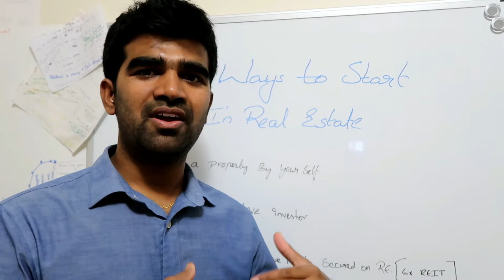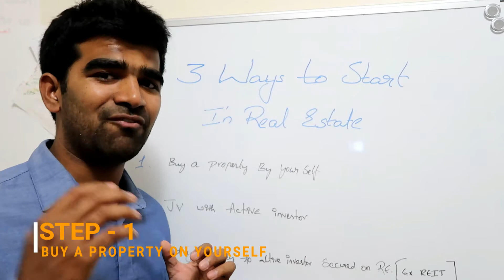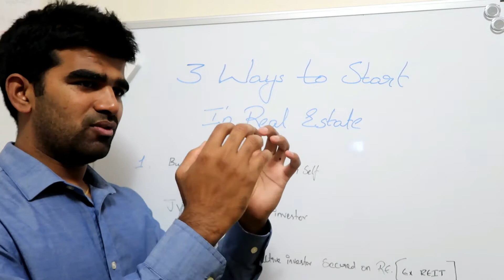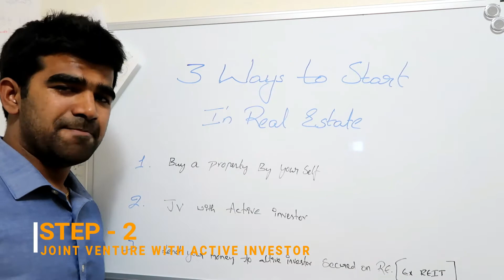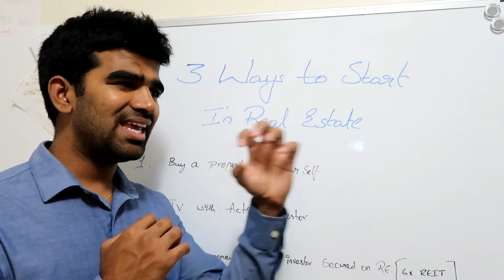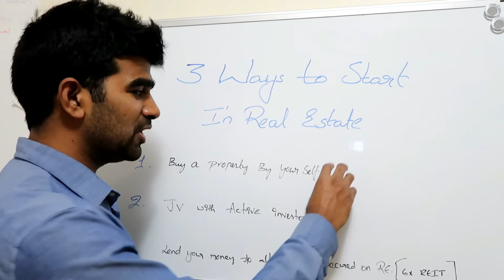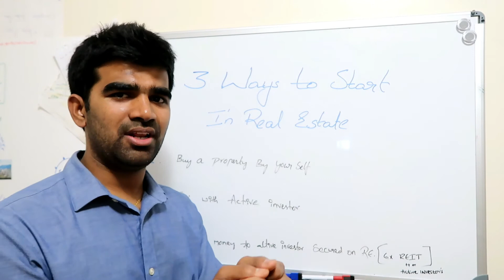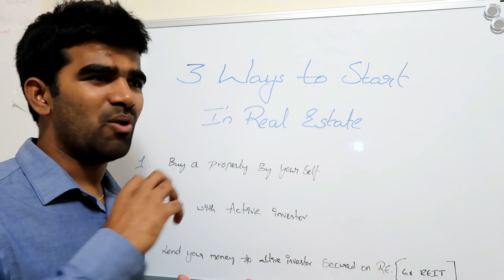3 Strategies to Invest in Real Estate | Indian in Canada Vlogs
Are you thinking of Investing in Real Estate?? But don't know HOW TO START then this video is for you
I was in your shoe two years ago when I thought of investing didn't know where to start from, luckily I found a social media site name BiggerPockets which is like Facebook for Real Estate Investors there I start to read articles/books, attend webinars and connect with people who're Investing.
From my two years of experience in Real Estate, I figured out below 3 are the best ways to start investing.
1. Purchase small multifamily (1 - 4 units building)
First and the best way is to buy a small multi-family building, which you can do with 5% down payment and 95% mortgage plus improvements (if needed)
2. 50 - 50 Partnership with experienced Investor
If you don't have time or expertise, then this is the best way to go, you can learn a lot while earning.
3. Lend Money for Investor or REIT companies:
Lend for fixed return secured with real estate, and this is way better return than many investment options available out there

My Real Estate Investing Journey, interviews with Real Estate Investors and related field experts, and Inspirational videos will be posted every Wednesday 6 30 PM!

Books
1. Nolo's Essential Guide to Buying Your First Home
2. Real Estate Investing in Canada: Creating Wealth with the ACRE System
3. Rental Property Investing by Brandon Turner

Social Media Websites that can help you regarding  Real Estate
(Real Estate Investing Network Canada)

Remember: Formula for Success RAN(do RESEARCH, take ACTIONS and NETWORK with right people)
I'm Investing in Windsor Ontario